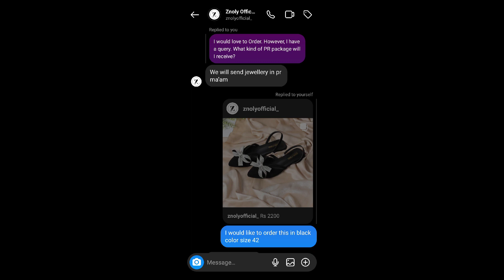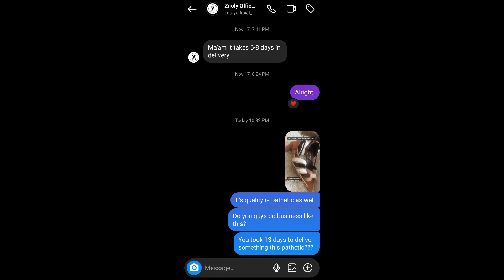Instagram Shopping is Real or Fake??EXPOSED⚠️ FAKE Review Scam Exposed||The Variety vault